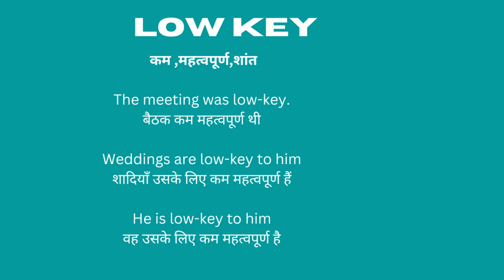Low Key Meaning in Hindi/Low Key का अर्थ या मतलब क्या होता है.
Low Key meaning in Hindi.
Low Key का अर्थ या मतलब क्या होता है.
Low Key Matlab kya Hota hai.
Low Key Hindi Meaning.
Low Key explained in detail.